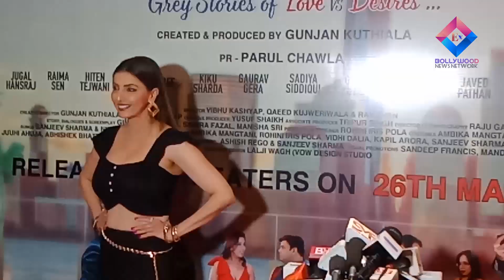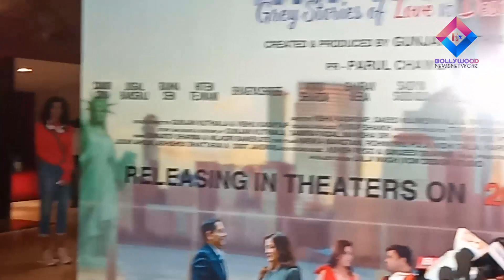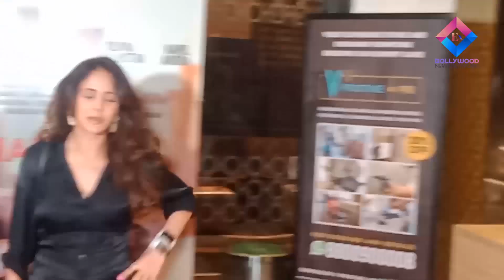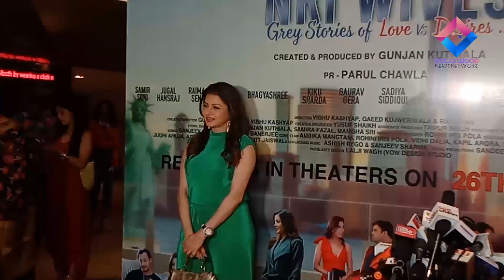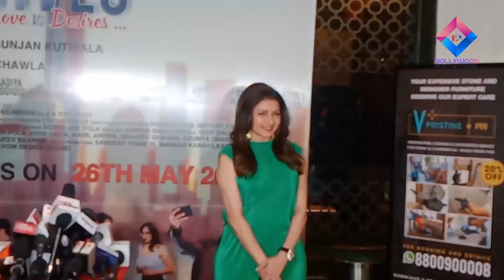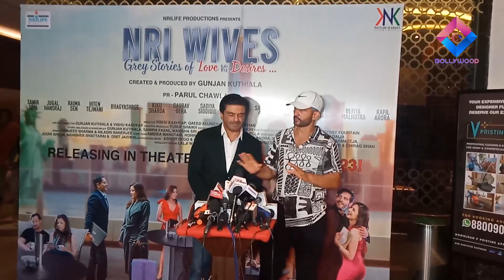Nri Wives movie Screening all Cast of movie Arrived at PVR and many actors